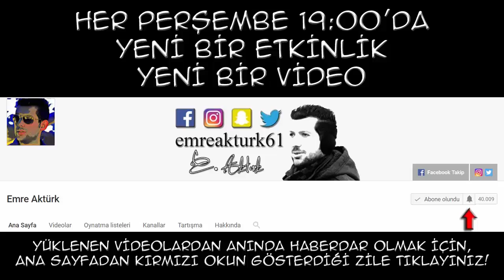İNGİLİZCE KELİMELER TURNUVASI 8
İngilizce Kelimeler Turnuvası 8
ingilizce kelime ezberleme
Hem Oynuyorum Hem Öğreniyorum Projesi
En Sıradışı Öğretmen Emre Aktürk
Eğitimde İyi Örnekler
yeni nesil öğretmen
Fark Yaratan Öğretmenler
Sınıf İçi Etkinlikler
Esenler Atatürk İlkokulu
sıradışı öğretmen
İngilizce Kelimeler Yarışması